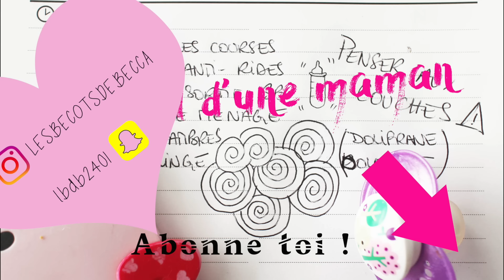Une journée avec nous - Déjeuner avec papa et ballade au parc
Pour toutes les informations c’est par là !

‪♡‬ Si la vidéo t’a plu pense à mettre un pouce bleu vers le haut ;)
‪♡‬ Pour m’écrire :
MS Café – Pour Rébecca
130 avenue Victor Hugo
92100 Boulogne Billancourt

Je filme avec une Canon Légria mini (Vlog) et un Canon EOS M.